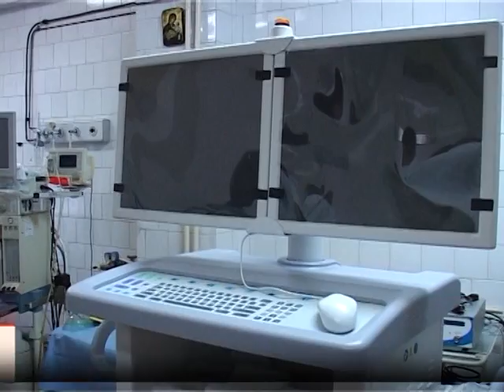Instructaj pentru medici şi asistenţi